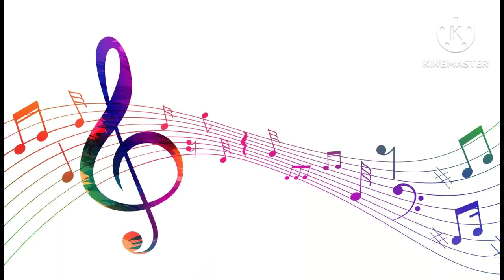Jim Yosef - Volcano (feat. Scarlett) [Soya Studio Release]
Andromedik & Murdock - Light (feat. Dualistic) [Soya Studio Release]

Track: Andromedik & Murdock - Light (feat. Dualistic)

[Soyastudio Release]

Watch: Andromedik & Murd...

new malodi song